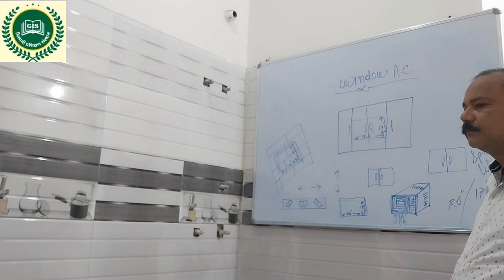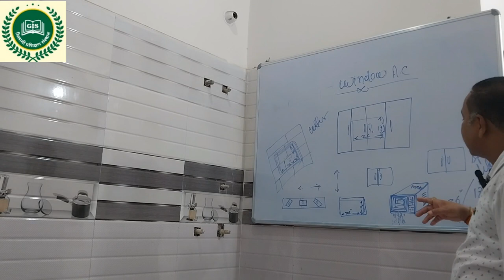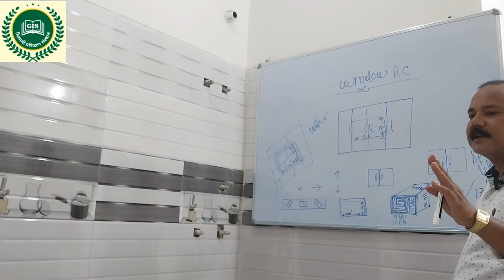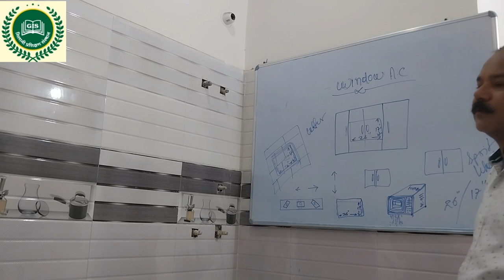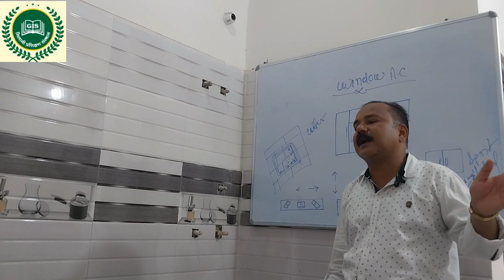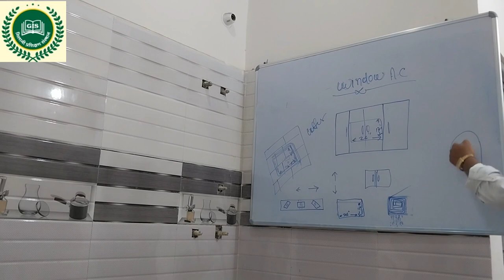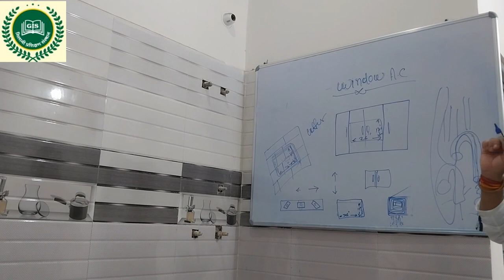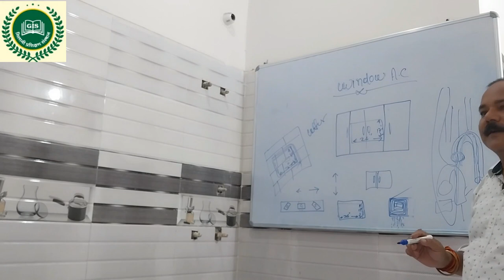window ac window ac introduction how to set window ac in window part of window ac Gilani Institute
Refrigeration and air conditioner training Refrigeration and air conditioner course in bihar patna
window ac
window ac service at home
window ac vs split ac
window ac price
window ac cooling problem
window ac service
window ac ki service kaise karen
window ac wiring
window ac gas charging
window ac kaise lagaye
window ac vs split ac which is best
window ac and split ac difference in hindi
window ac auto cut off problem
window ac aur split ac me antar
window ac awaz karta hai
window ac all parts name
window ac at home
window ac ampere check
window ac automatically turns off problem
window ac air flow problem
window ac aur split ac mein kya antar hai
a window ac unit
amazon basics window ac
ac compressor not working window ac
ac service at home window ac
ac window ac price
ac window ac service
ac compressor not turning on window ac
ac compressor tripping problem in window ac
voltas ac window ac
hitachi ac window ac
window ac best company 2023
window ac bar bar trip kar raha hai
window ac bills in one month
window ac best
window ac bar bar cut kyon maarta hai
window ac best hai ya split ac
window ac blue star
window ac bina pcb ke kaise chalayen
window ac blower not working
window ac bahar kaise nikale
best window ac 2023
best window ac 1.5 ton 5 star in india 2023
window ac introduction
window ac in window
how to set window ac in window
window ac window frame
window ac window size
window ac placement
part of window ac
window ac in hall
window ac backside
best window ac o general
window ac in big window
best window ac 5 star
a/c window unit
a/c window
a/c window unit installation
window ac not in window
window ac through wall
window ac df
window ac showing df
window ac ke part
how is window ac installed
how to use a window ac
how to put window ac in window
window ac tutorial
function of window ac
window type air conditioning system
window ac ka function
window ac ka frame
aircon frame window type
lg window ac function
lg window ac opening
lg window ac demo
lg window ac old
window ac u shaped
window ac reinvented
window ac old model
window ac stopped working
window ac pona ton
window ac on sliding window
window ac one ton
how to install window ac in window
new window ac design
window ac opening
the open window unit 1
how to use window ac
window ac unit no window
what is window ac
how to set a window ac
how to open window ac voltas
how to open window voltas ac
window ac in vertical window
voltas window ac vent open or closed
window ac on rent
window ac horizontal window
how to put window ac in sliding window
window ac in sliding window
0.5 ton window ac 5 star
no 1 window ac in india
best one ton window ac
how to use window ac in room
2nd window ac
top 3 window ac
best 5 window ac
window ac all connections
window ac full connection
window ac voltas wiring
blue star window ac
blue star window ac remote operation
best 1 ton window ac in india 2023
best window ac 1 ton
blue star window ac service at home
best window ac under 30000
best window ac 2022
blue star window ac installation
window ac compressor not working
window ac cleaning at home
window ac compressor tripping
window ac cooling nahi kar raha hai
window ac cooling setting
window ac connection
window ac capacitor connection
window ac cleaning
window ac compressor not working but fan is running
window ac capacitor change
cleaning window ac unit
carrier window ac
carrier window ac remote function
cheapest window ac
carrier window ac service at home
cheapest window ac in delhi
carrier window ac not cooling
croma window ac review
carrier window ac installation
carrier window ac e4 error code
window ac direct kaise chalayen
window ac drain pipe installation
window ac display not working
window ac drain tray installation
window ac df error
window ac dimensions 1.5 ton
window ac dayton
window ac diagram
window ac delhi
window ac dikhaiye
daikin window ac
difference between window ac and split ac
daikin window ac 1.5 ton 3 star
daikin window ac service at home
dual inverter window ac
daikin window ac remote function
diwar me window ac kaise lagaye
daikin window ac review
df in voltas window ac
deep clean window ac unit
window ac e2 error
window ac electricity consumption
window ac e1 error
window ac electricity bill
window ac e5 error
window ac electric connection
window ac energy saver mode
window ac exhaust open or closed
window ac electrical wiring diagram
window ac explanation
e2 error in voltas window ac
e2 error in blue star window ac
electrolux window ac
e5 error voltas window ac
energy efficient window ac
e1 error in hitachi window ac
e1 error in voltas window ac
exhaust air in window ac